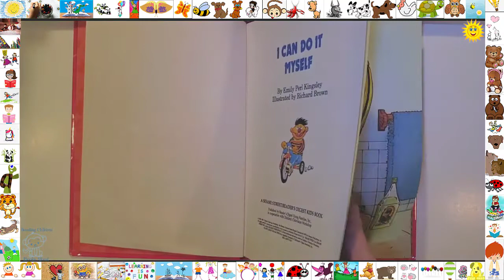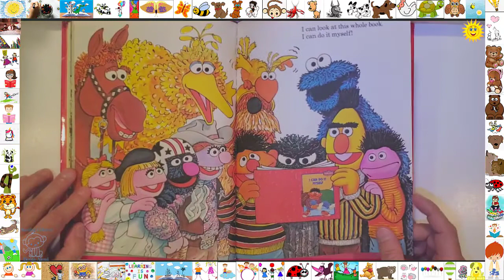📚 I Can Do It Myself Featuring Jim Henson's Sesame Street Muppets Read Aloud Books For Children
Bedtimestories Storytime Storyforkids 📚 I Can Do It Myself Featuring Jim Henson's Sesame Street Muppets Read Aloud Bedtime Stories For Kids

 Can Do It Myself was read in my 3 year old grandson's pre=school.
When I pick him up at the end of the day he was still holding the
book from earlier in the day. He insisted on bringing it home which
the school does not allow. I promised him that I would buy this book
for him since it seemed so special to him. It was out of stock, so I ordered
it from a personal vendor from Amazon. It arrived looking brand new. My
grandson has about 200 plus books, and about half of them are Sesame.
Right now this book hold a special place in his heart and he is always
reading it, over and over. I think he is trying to learn exactly what he
Can Do For Himself. Simple, but great book.